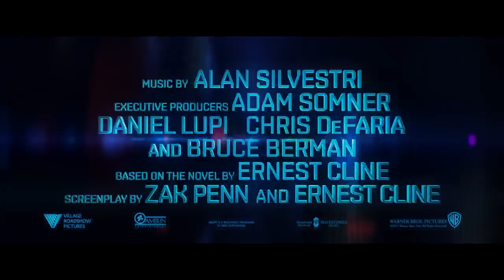Ready Player One - Trailer [พากย์ไทย][LoserStudio]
นี้เป็นเพียงผลงานฝึกพากย์ เท่านั้นนะครับ ไม่ได้หวัง หาผลกำไร เชิงพาณิชใดๆ ทั้งสิ้นครับ
Credit : Warner Bros. ME  (คลิป)

Credit : RIKOTO ChipTune (เพลงตอนท้าย)

Credit : BNK48
ผู้พากย์
LungBoss Wade Watts
UsagiMai Samantha Cook
Poonny James Halliday
Lobby B Nolan Sorrento
KeroRine★ ตัวประกอบหญิง
Number 115 ตัวประกอบชาย
FanPage
LoserStudio